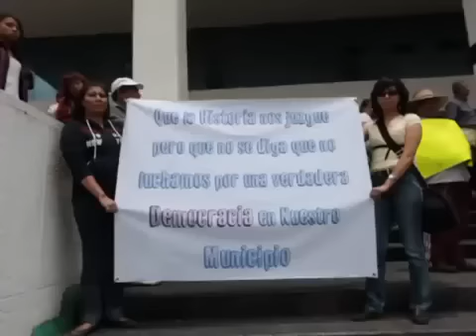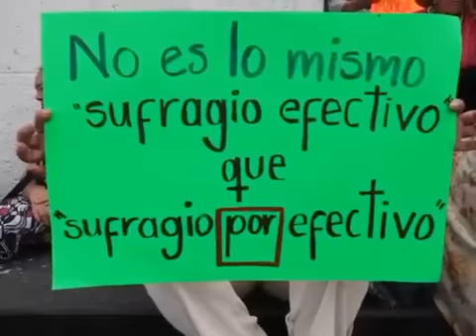Manifestación en el Palacio Municipal Naucalpan